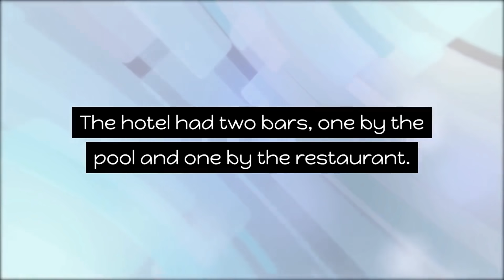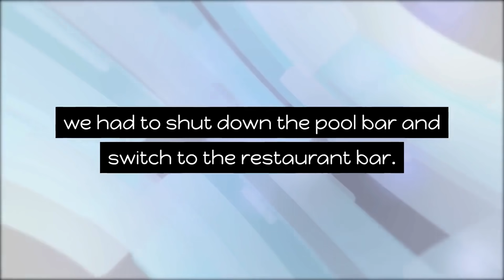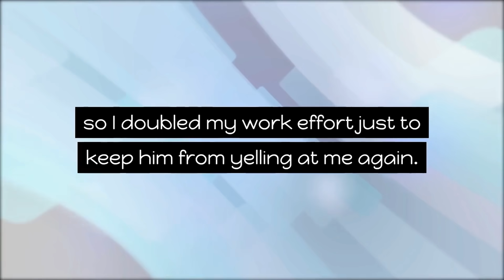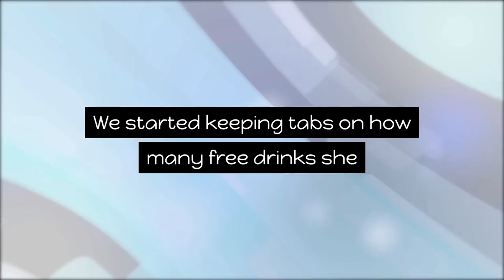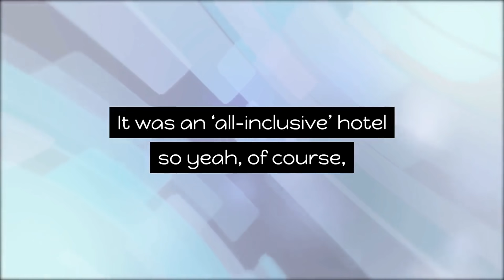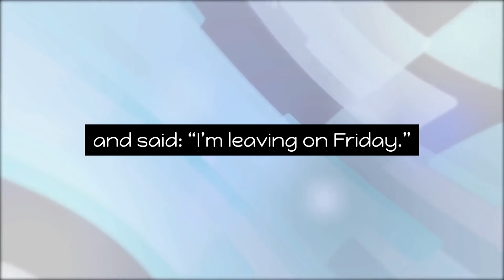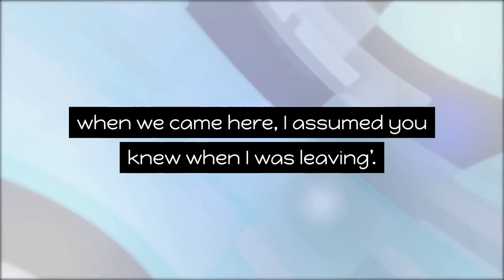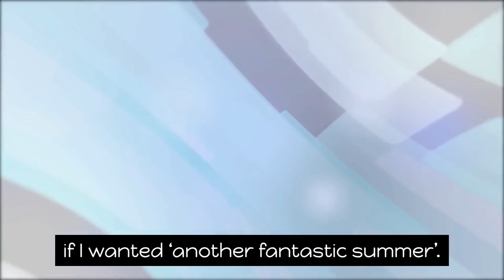Jerk Boss Forgot It Was My Last Day Of Paid Internship! r/ProRevenge | Best Of Reddit Pro Revenge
Inspired by :
/Start Video Called "BOSS Stole Credit Of My Work to get a PROMOTION! Newspapers Wrote About Him. Fired! r/NuclearRevenge"